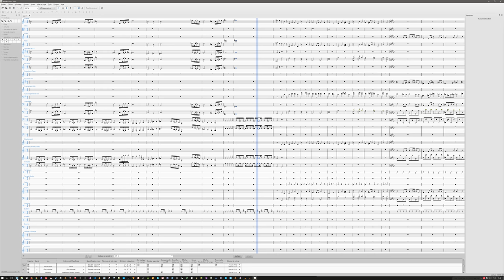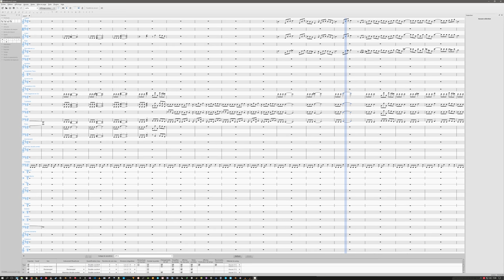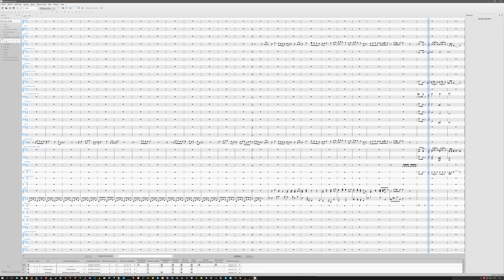game music score epic orchestra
Just wanted to show how complex video game music really is.
Melodies from:
-Super Mario Bros
-Pac-man
-Dungeon Theme (LOZ)
-Legend of Zelda
-Metroid
-Final Fantasy
-Tetris
-Super Mario 64
-Halo
-Super Smash Bros Brawl
-Portal
-Mario Game Over

Congrats to doombot9000 who made this in 2011. CC-BY-NC